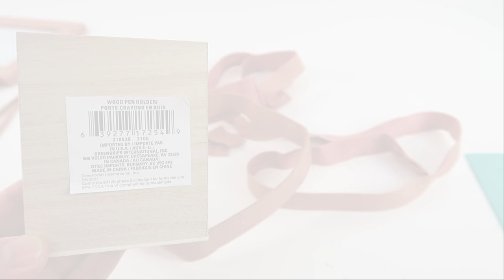Faux LEATHER FRAME DIY / DOLLAR TREE DIY / Desk Decor / Day 3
Hi everyone.  This is Day 3 of my Faux Leather DIYs.
Hope you guys are enjoying! ♥ Karem

Supplies:  Leather Frame & Pen Holder

- faux leather bag  (it comes in 3 different colors)        (Dollar Tree)
- frame        (Dollar Tree)
-  wood pen holder        (Dollar Tree)
- stickers    (Dollar Tree)
- LOCTITE or other brand that works with leather      (Dollar Tree)

MY FAVORITE  TOOLS:

DEWALT 10" Left-Cut Aviation Snip: $14.97

Wood Burning Tool:

Capri Tools CP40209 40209 Klinge Mini Bolt Cutter, 8":

Blusmart Mini Hot Glue Gun, 20W High Temperature: